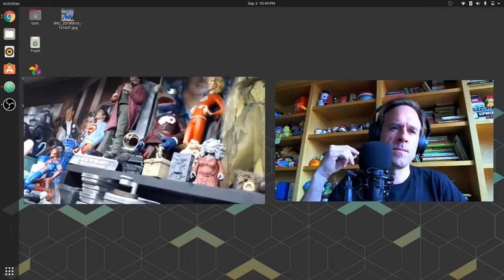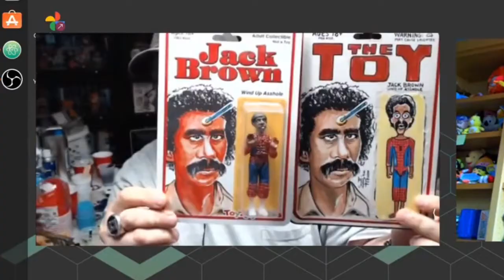From traveling with a comic-con to making toys. Scott Pyburn - Tom Ray's Art Podcast Clip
Scott Pyburn realized while traveling with a comic-con that he was more interested in making his own action figures.